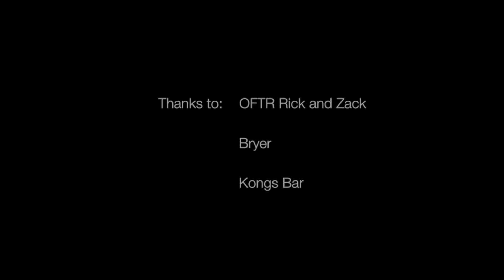DorK AfterDark Episode 4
We visit Kongs for the Shuffle Contest and Wisconsin tries to learn how to do it as well.  Guest Host Brenden.

Shuot out to OFTR's new Bass Player Zack Wood!!